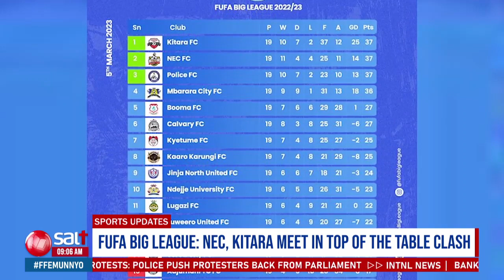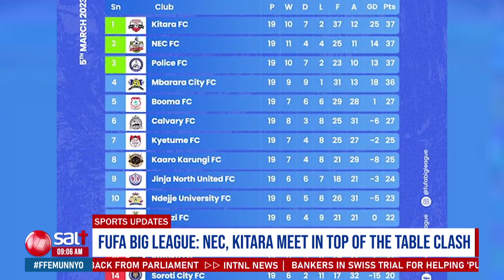FUFA BIG LEAGUE: NEC F.C, Kitara F.C meet in top of the table clash | SportsUpdates